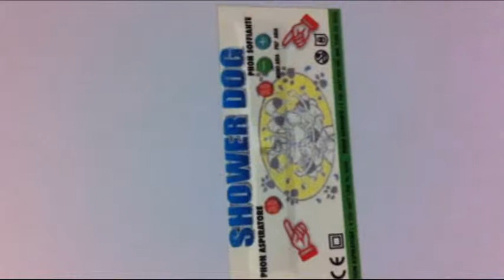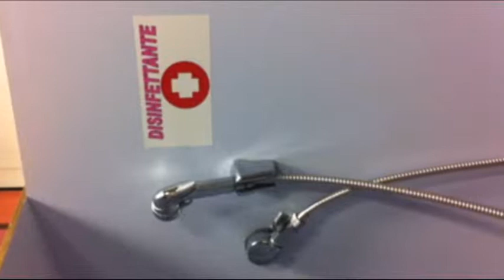lavaggio cani self service